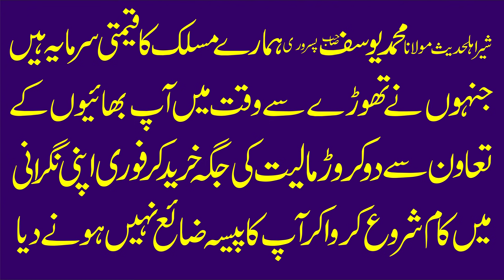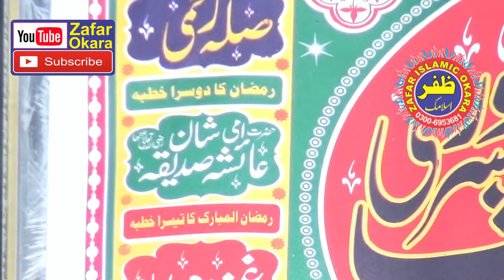Emotional and Crying Speech By Molana Hafiz Yousaf Pasrori Topic seerat e Ayesha.2021.Zafar Okara